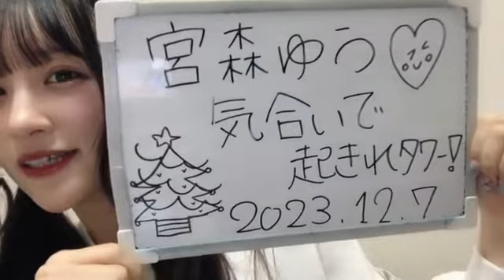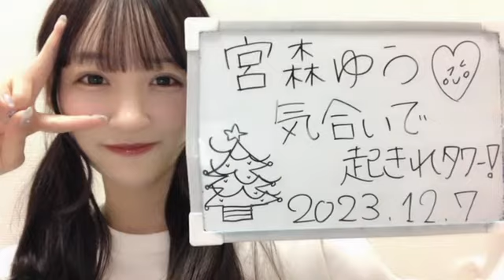音嶋 莉沙（=LOVE） 2023年12月07日21時20分03秒